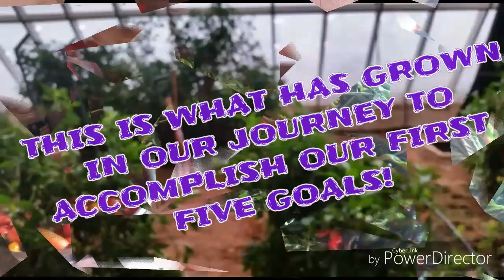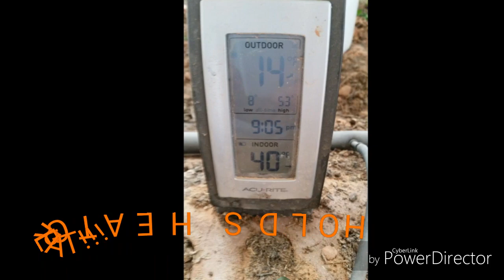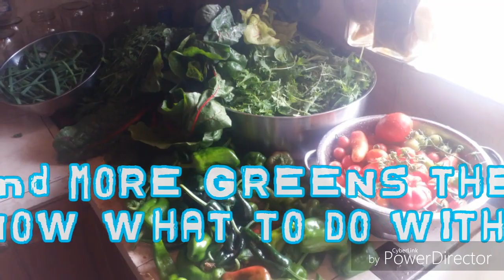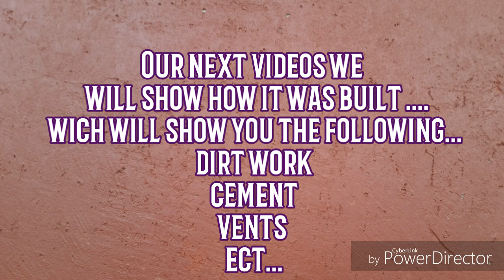Greenhouse or WALIPINI part 2(THE ULTIMATE WALIPINI )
This video shows the inside of our walipini
And the tempritures that we can hold!